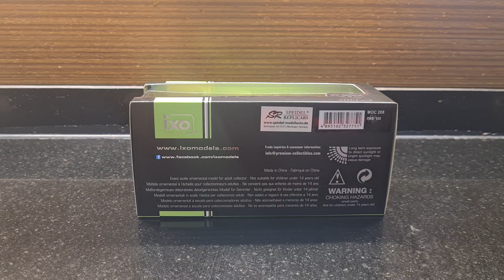ixo 1/43 porsche 911 RWB diecast model car